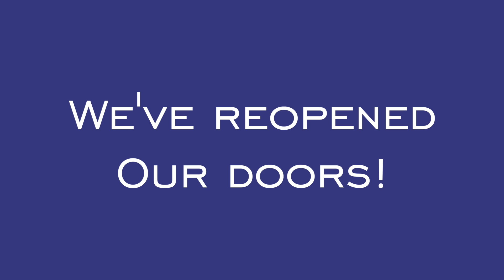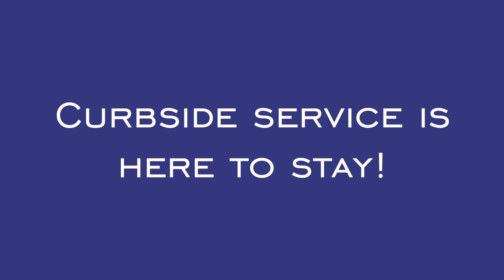We're back!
CIDL has opened our doors, and we welcome you to stop by, browse the collection, or use a computer or printer!
Our Grab-and-Go service includes Curbside Service, which is here to stay!